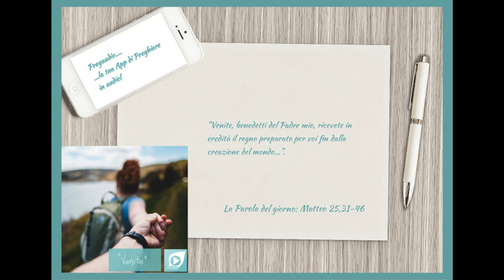Vangelo del 27 Febbraio 2023: Matteo 25,31-46 con il commento di don Franco Mastrolonardo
In quel tempo, Gesù disse ai suoi discepoli:
«Quando il Figlio dell'uomo verrà nella sua gloria, e tutti gli angeli con lui, siederà sul trono della sua gloria. Davanti a lui verranno radunati tutti i popoli. Egli separerà gli uni dagli altri, come il pastore separa le pecore dalle capre, e porrà le pecore alla sua destra e le capre alla sinistra.
Allora il re dirà a quelli che saranno alla sua destra: "Venite, benedetti del Padre mio, ricevete in eredità il regno preparato per voi fin dalla creazione del mondo, perché ho avuto fame e mi avete dato da mangiare, ho avuto sete e mi avete dato da bere, ero straniero e mi avete accolto, nudo e mi avete vestito, malato e mi avete visitato, ero in carcere e siete venuti a trovarmi".
Allora i giusti gli risponderanno: "Signore, quando ti abbiamo visto affamato e ti abbiamo dato da mangiare, o assetato e ti abbiamo dato da bere? Quando mai ti abbiamo visto straniero e ti abbiamo accolto, o nudo e ti abbiamo vestito? Quando mai ti abbiamo visto malato o in carcere e siamo venuti a visitarti?". E il re risponderà loro: "In verità io vi dico: tutto quello che avete fatto a uno solo di questi miei fratelli più piccoli, l'avete fatto a me".
Poi dirà anche a quelli che saranno alla sinistra: "Via, lontano da me, maledetti, nel fuoco eterno, preparato per il diavolo e per i suoi angeli, perché ho avuto fame e non mi avete dato da mangiare, ho avuto sete e non mi avete dato da bere, ero straniero e non mi avete accolto, nudo e non mi avete vestito, malato e in carcere e non mi avete visitato".
Anch'essi allora risponderanno: "Signore, quando ti abbiamo visto affamato o assetato o straniero o nudo o malato o in carcere, e non ti abbiamo servito?". Allora egli risponderà loro: "In verità io vi dico: tutto quello che non avete fatto a uno solo di questi più piccoli, non l'avete fatto a me".
E se ne andranno: questi al supplizio eterno, i giusti invece alla vita eterna».